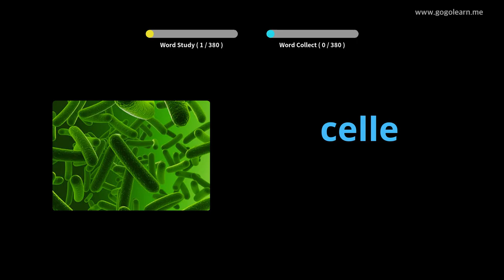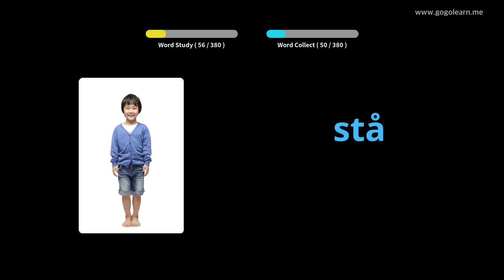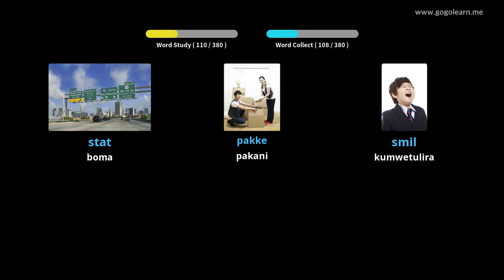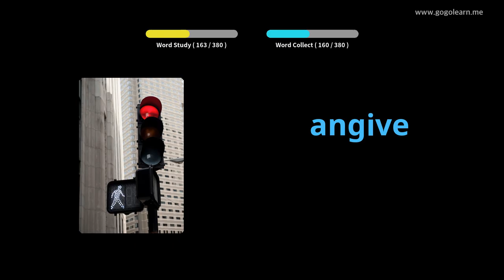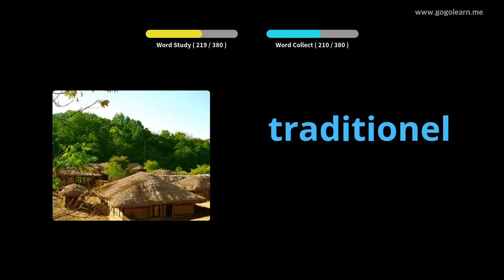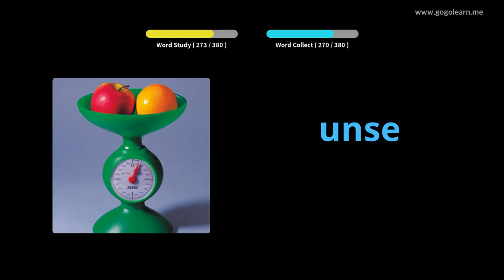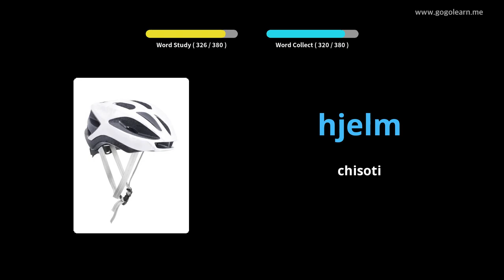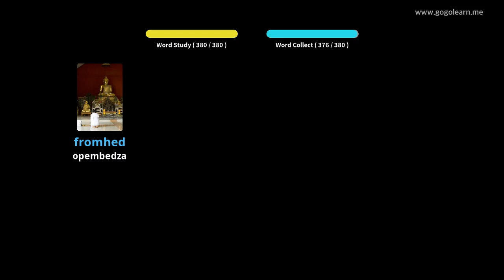Danish Vocabulary Sekondale 3 |Golearn